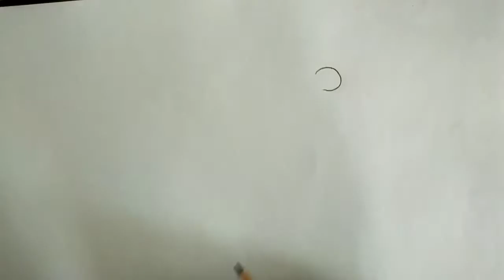How to draw a peacock||How to draw a national bird peacock||How to draw a pencil shade peacock